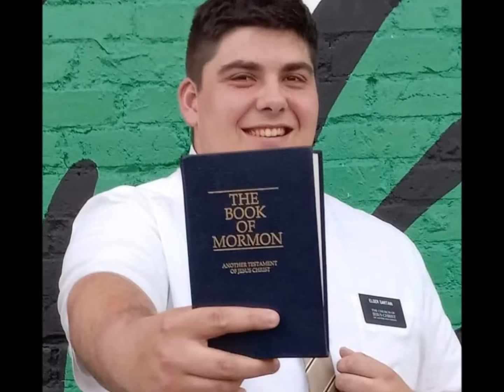Liberace - I Love a Piano - Facebook - Music and Picture